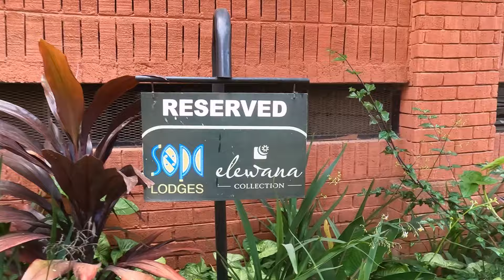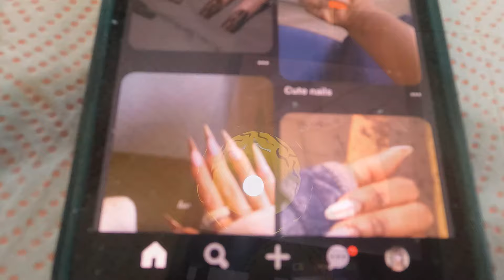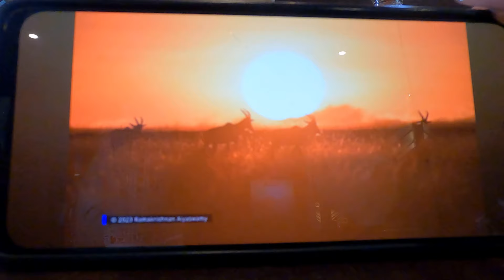We OUTSSSSIIIDDEEE | VLOG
Shoutout to my friends…y’all don’t know how much you heal me every time we hang out